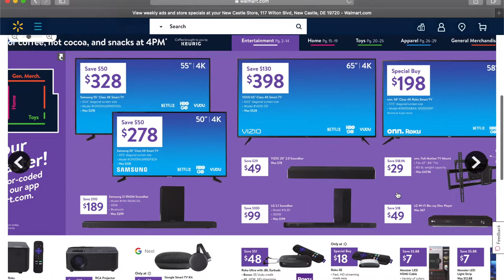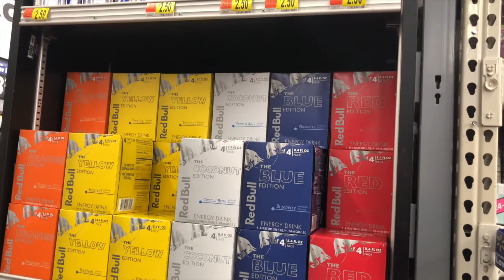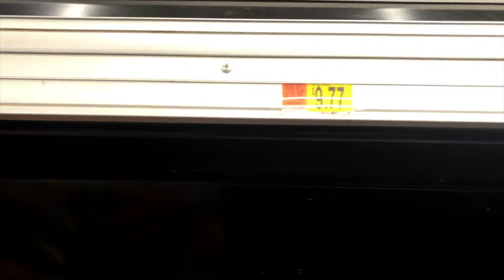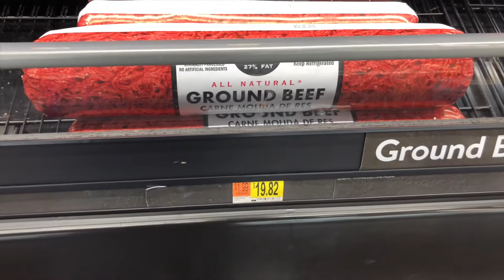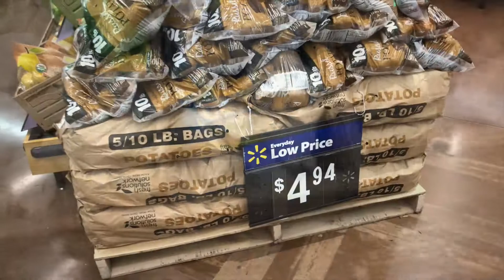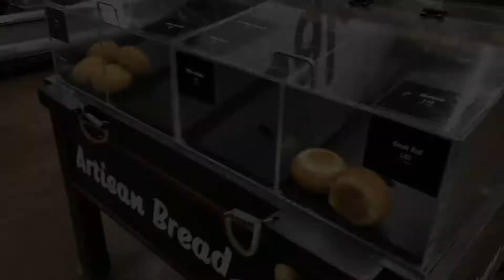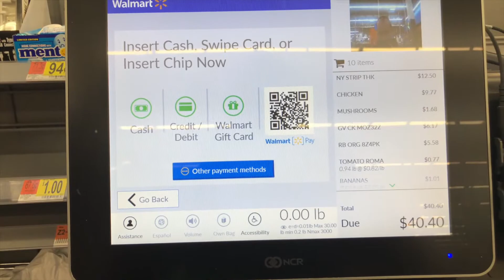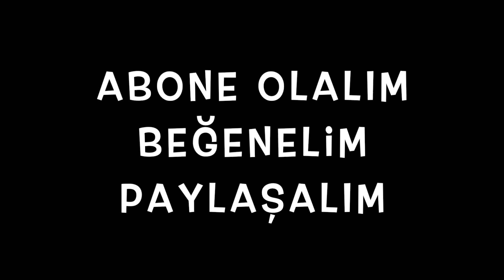Walmart Black Friday Deals , Amerika'da Market Fiyatlari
Amerika’nın en büyük zincir marketi Walmart da fiyatlara baktık.
1 Kilo Et , Patates ve Soğan fiyatları